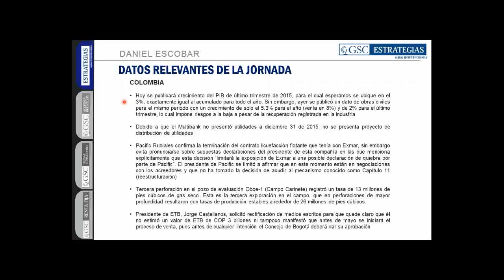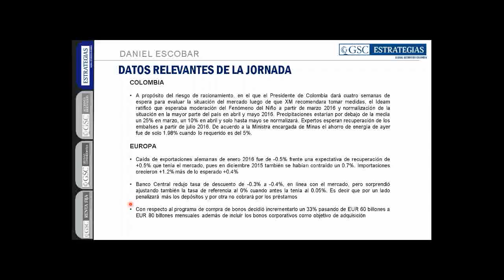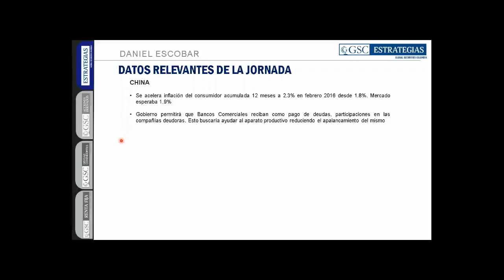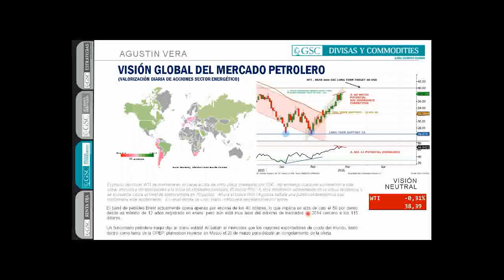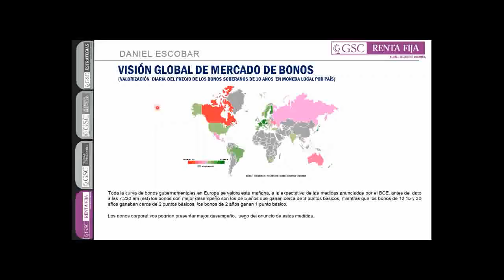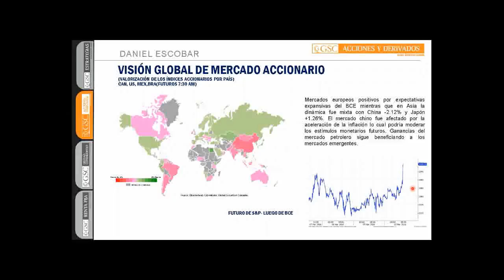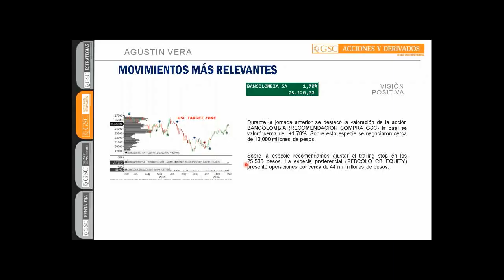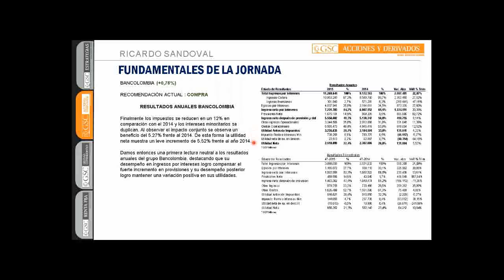GSC - Comité Diario Marzo 10 de 2016